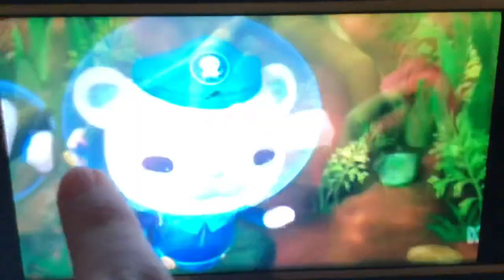Creature report electric eel